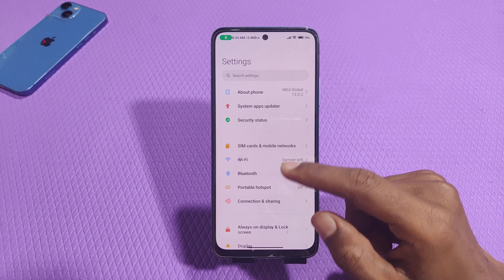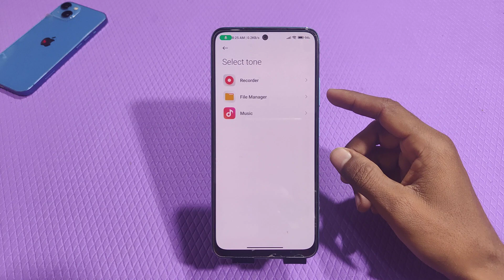Redmi Note 12 5G mein ringtone Kaise set Karen, how to change ringtone in Redmi Note 12 5G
Redmi Note 12 5G mein ringtone Kaise set Karen,
Redmi Note 12 5G mein ringtone Kaise change Karen,
How to set ringtone in Redmi Note 12 5G ,
How To change ringtone in Redmi Note 12 5G ,
Redmi Note 12 5G ringtone change setting,
Redmi Note 12 5G mein ringtone change kaise karen,
Redmi Note 12 5G ringtone set kaise karen,
How to set ringtone in Redmi Note 12 5G mobile,
Ringtone setting in Redmi Note 12 5G ,
Ringtone Change in Redmi Note 12 5G ,
Ringtone setting kaise karen In Redmi Note 12 5G ,